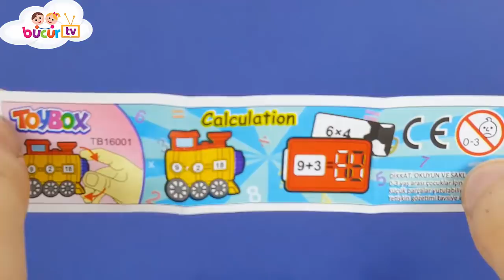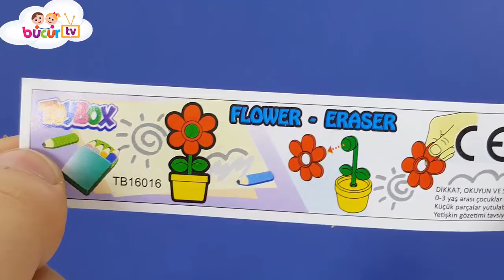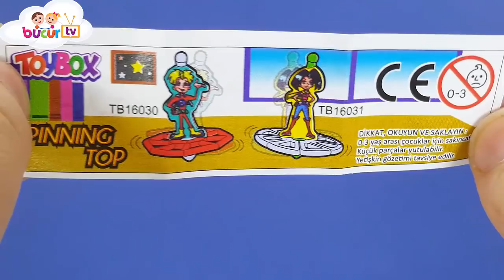Toybox Sürpriz Oyuncaklı Yumurta Kutu ve Lollipoplar Açıyoruz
Bugün, toybox kutu, toybox lollipop ve toybox sürpriz yumurtalar açıyoruz. Bakalım bize hangi hangi sürpriz oyuncaklar çıkacak